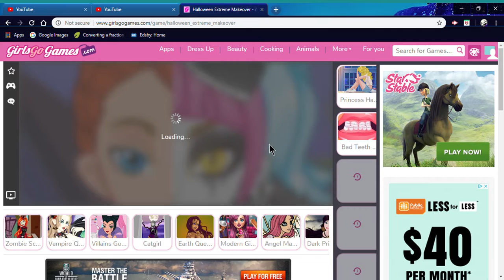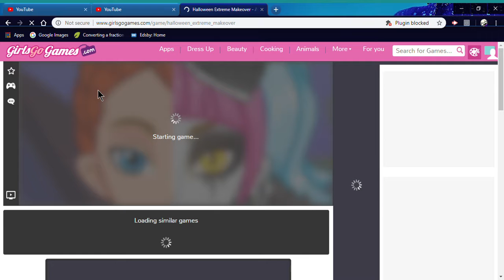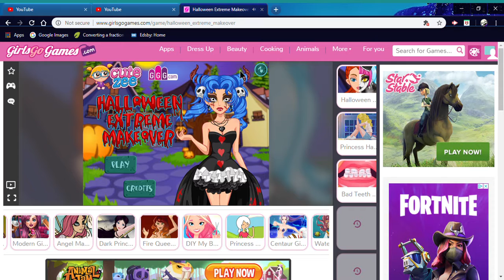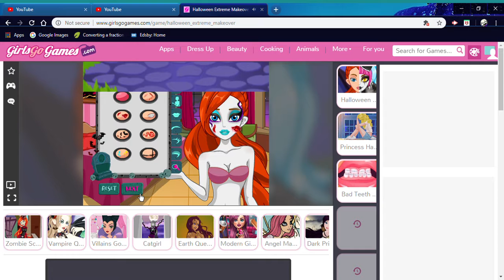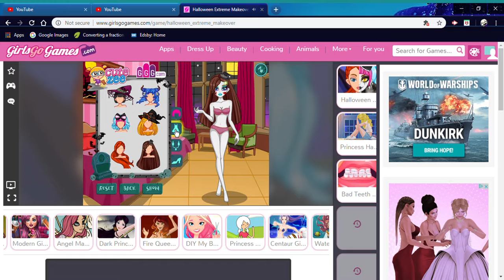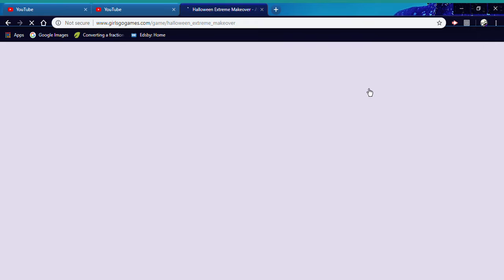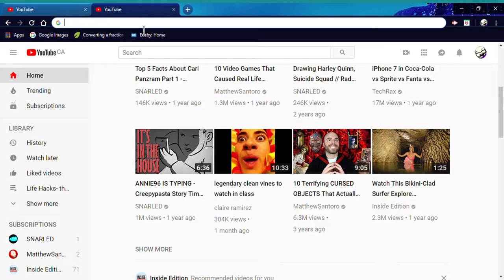Halloween Extreme Makeover ( What the heck were my standards?)